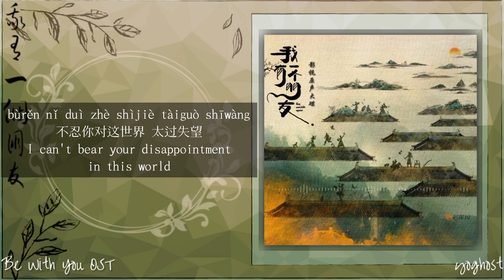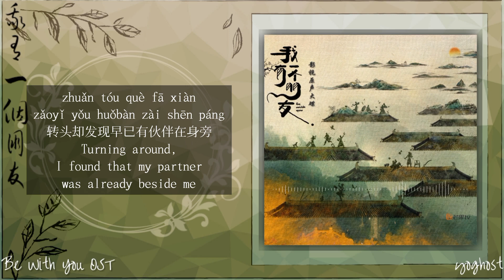[OST] Be With You 我有一个朋友 电视剧原声带 || I Have a Friend 我有一个朋友 - Wang Hanwen 王翰闻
歌词 ：

当蜻蜓悬停在窗旁
要到来的
会是阴雨还是艳阳
当稻草落入了手掌
是该狂喜
还是迎向最后的绝望
是谁 先伸手递出善良
不忍你对这世界 太过失望
是谁 用一腔赤诚抵挡 蜚短流长
回家乡时 已是暮色苍苍
若明白深灰浅灰皆染荒凉
会不会还有少年郎
眸中带光说要去闯荡
若已知酸甜苦辣终成咸
这世间百味
还要不要去一一品尝
是谁怕回忆太漫长
穿林过巷只字不提过往
是谁以为终难挣脱这无法愈合的伤
转头却发现早已有伙伴在身旁
我曾孤立于人群熙熙攘攘
也被万家灯火灼伤过眼眶
可惜这世间隐藏的万般美好
许多是要痛失过
才能看得清本相
后来的我添了几分你的模样
敢嬉笑怒骂调侃人间无常
藏信仰在别人看不到的地方
得一叶孤舟
便可重新启航
幸得你
历尽千帆仍不失温暖
破浪而来
只为欢聚一场